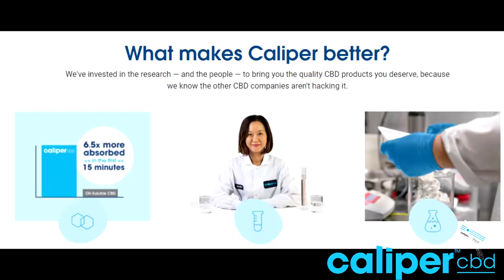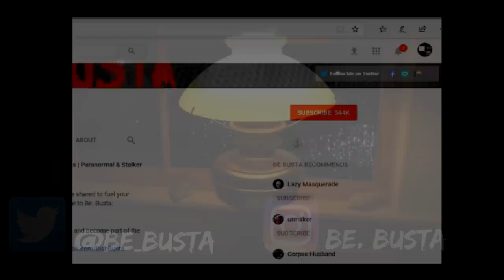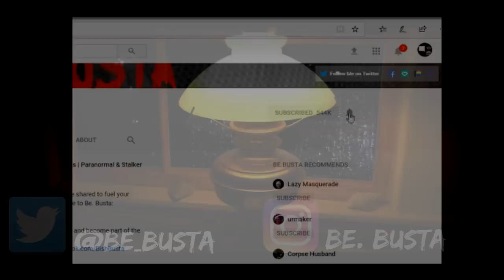Scary Stories For A Long Cold Wet Night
Relax, kick back, and enjoy some true scary stories for a long dark night.

B)